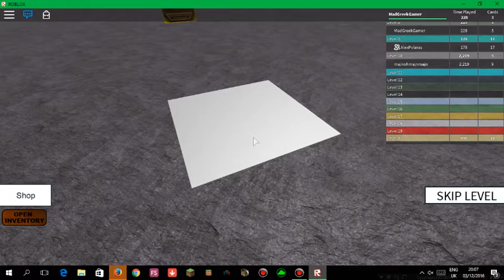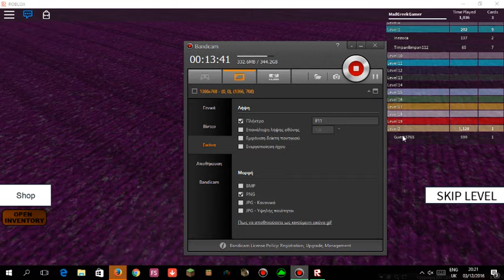Roblox with AlexPVG!